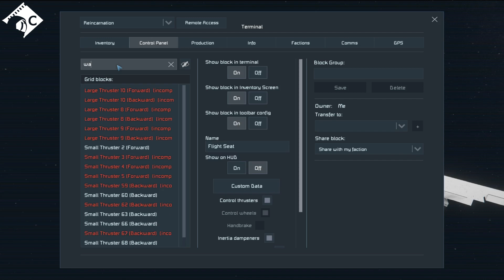Survival... Unlikely #42 How many Capacs? (A Space Engineers Co Op Series)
If you're interested in getting a closer look at the 'Reincarnation', it's called the Incarnation and is one of many cool builds by Jura7

Music and Sound Effects by:
Space Engineers